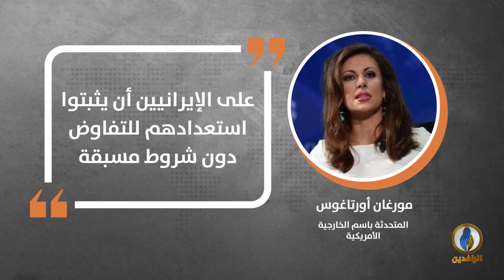في دقيقة .. أبرز التصريحات الصحفية ليوم الخميس